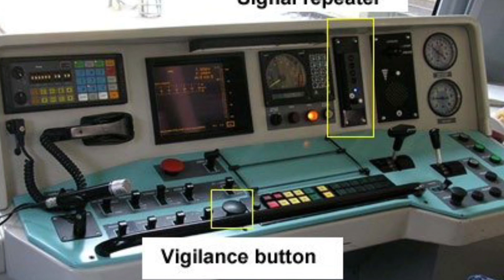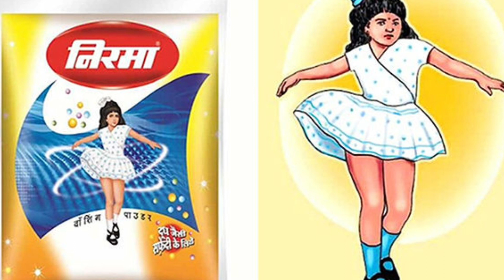बेटी के नाम से कैसे बनाई करोड़ो की कंपनी I दुनिया का ऐसा बल्ब जो 100 साल से अभी तक जल रहा है I10Facts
बेटी के नाम से कैसे बनाई करोड़ो की कंपनी I दुनिया का ऐसा बल्ब जो 100 साल से अभी तक जल रहा है I Top 10 Amazing Facts
My Boya By M1 Mic